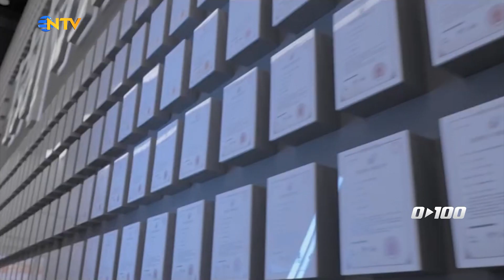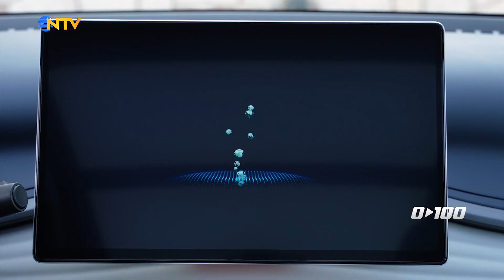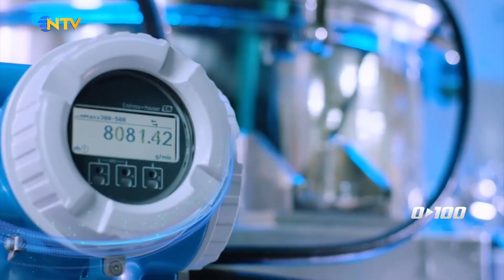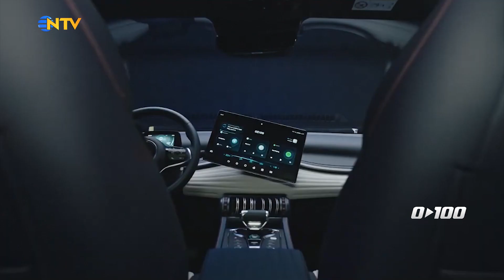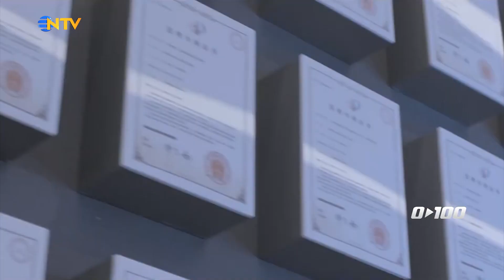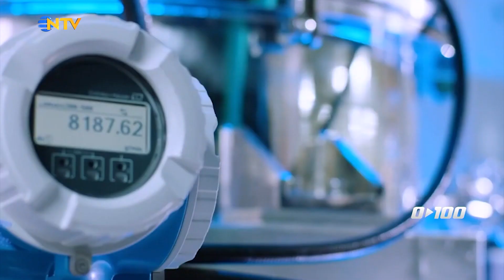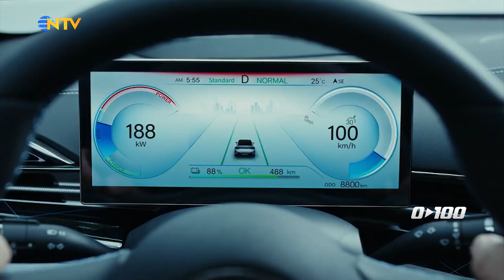Batarya Dostu Tasarım! - BYD Atto 3 | 0'dan 100'e - 12 Kasım 2023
BYD Atto 3 Test Sürüş Videosu Yayında... 0'dan 100'e bu bölümde; Saffet Üçüncü, %30’dan %80’e 29 dakikada Hızlı şarj süresi ve yenilikçi teknolojiye sahip olan, 420 km karma sürüş menzili, 0-100 km/s 7.3 saniye de çıkabilen ve 150kw motor gücüyle BYD Atto 3 test ediyor.

İddalı tasarımı, yukarı doğru eğimli omuz çizgisi ve dinamik jant tasarımının da etkisiyle BYD ATTO 3, sportif ve aerodinamik bir tasarıma sahiptir. Sürtünme katsayısı sadece 0,29 Cd’dir. Düşük sürtünme katsayısı sürüş menzilinin artmasını sağlar.

0:00 - BYD Atto 3 İnceleme başlıyor
2:20 - BYD Atto 3 Tasarım Detayları
10:13 - BYD Atto 3 Teknik Özellikleri
11:35 - BYD Atto 3 Elektrik Tüketimi
12:29 - BYD Atto 3 Batarya Teknolojisi
14:54 - BYD Markası Hakkında Önemli Bilgiler